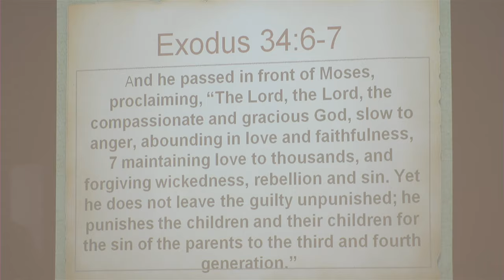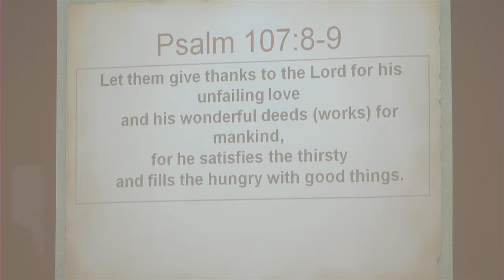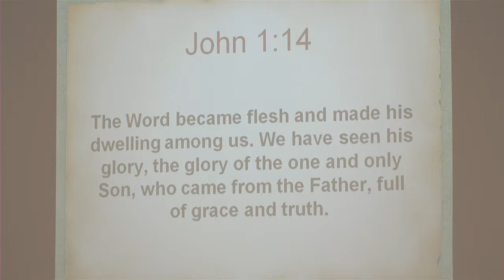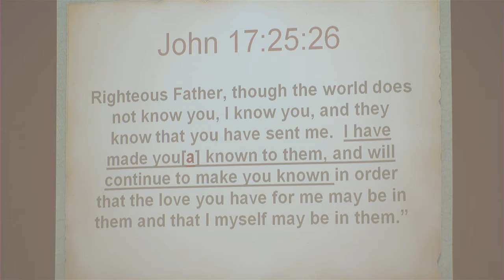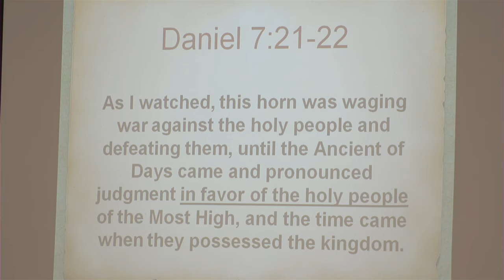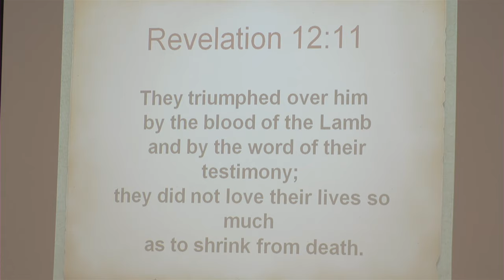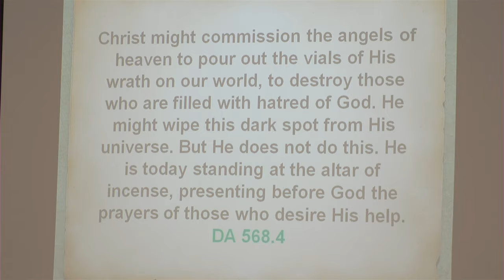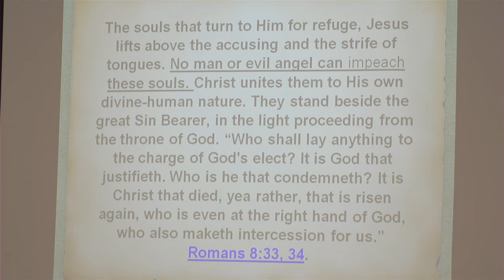Impeachment - Jay Warren - November 30, 2019